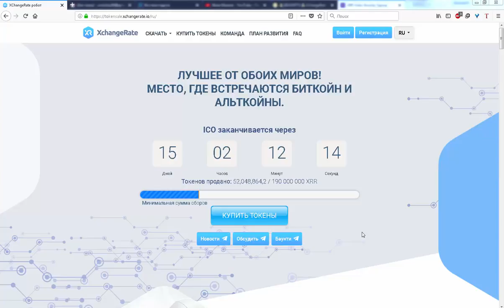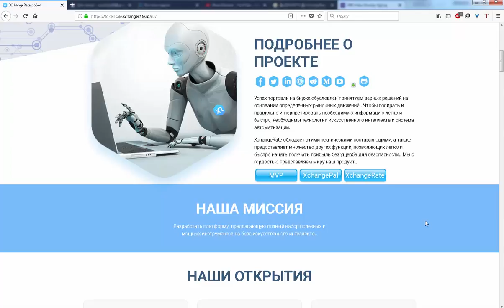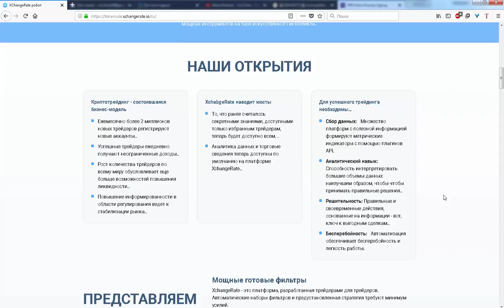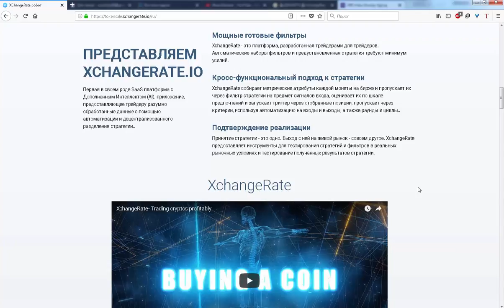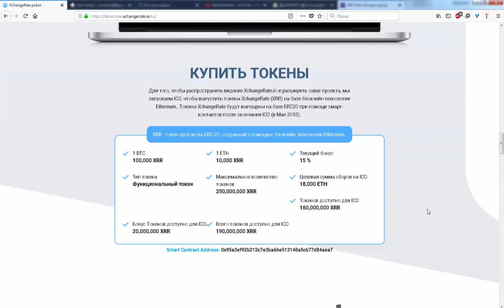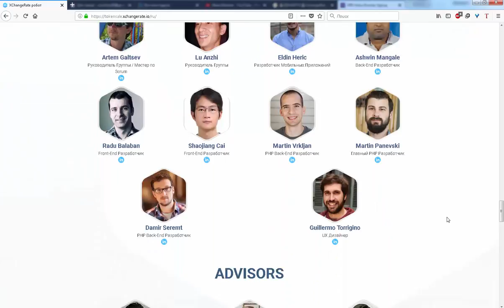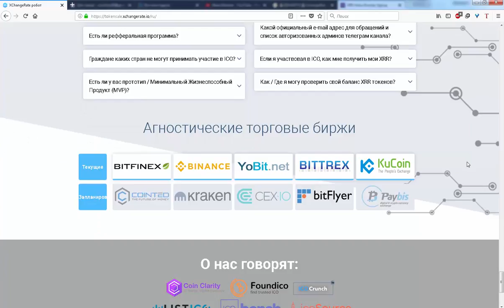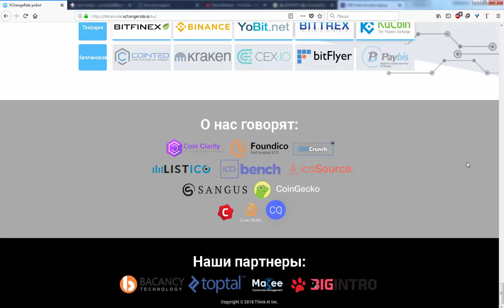ICO Xchangerate обзор